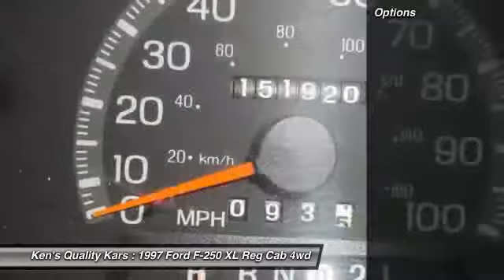1997 Ford F-250 XL Reg Cab 4wd Toms River NJ 08753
1997 Ford F-250 XL Reg Cab 4wd